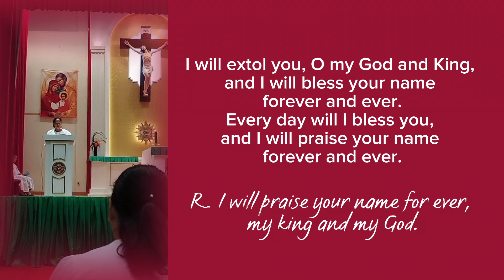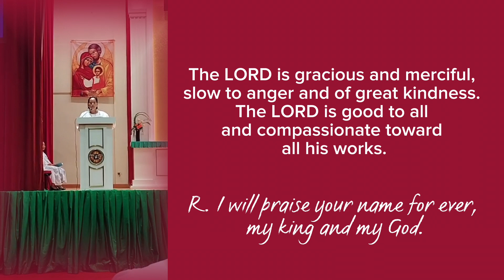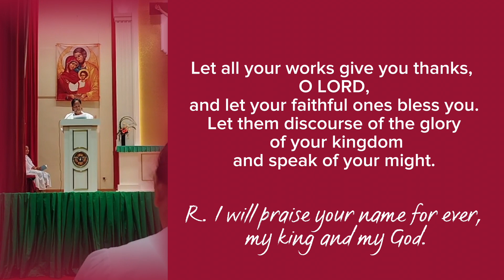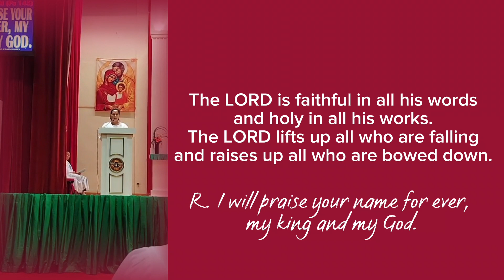I will praise your name for ever, my king and my God. / Mass Service Today